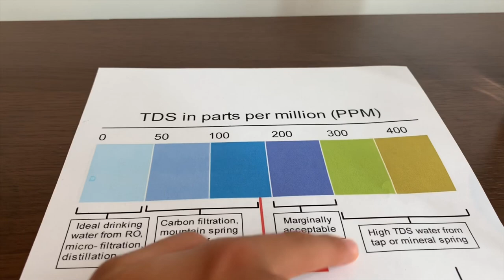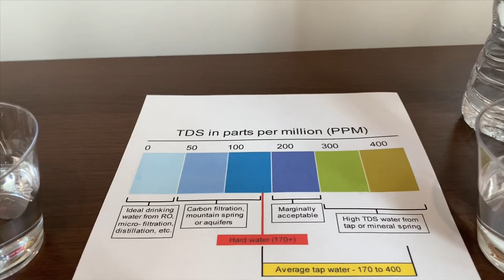Arrowhead Water test - pH and TDS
US Spring Water. Called Mountain Spring water, but judging from the acidity, it's probably valley spring.
If you'd like to buy this water from Amazon, please

Results:
pH: 8
TDS: 233

AquaION pH test kit
Xiaomi TDS Tester